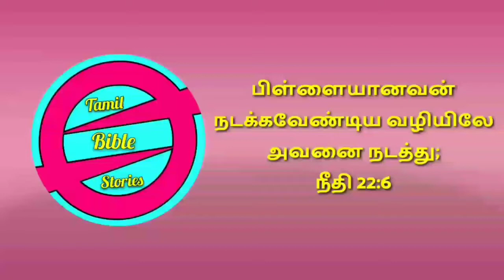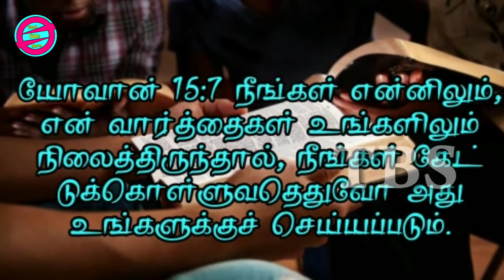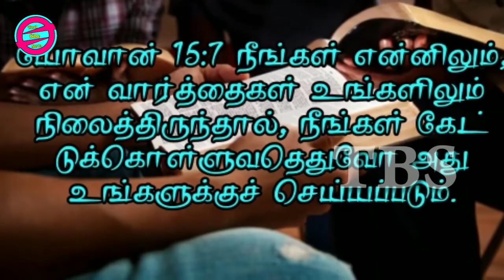Parables of the Wheat Tamil Bible Stories..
Jesus Christ told parables about wheat seeds ...